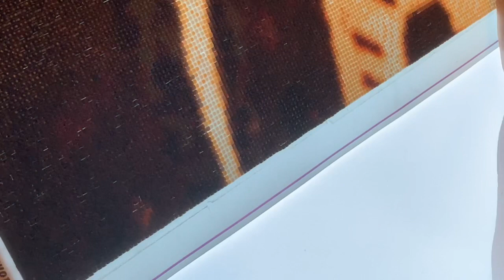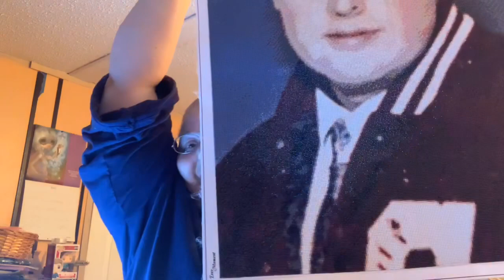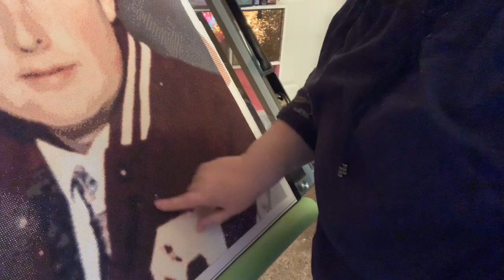Drill with Me #13: The Big Finish